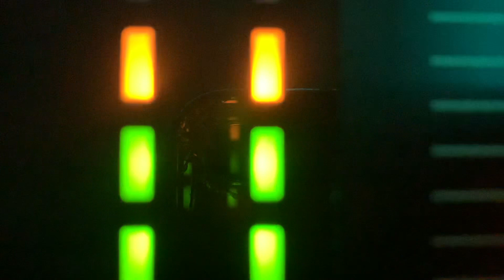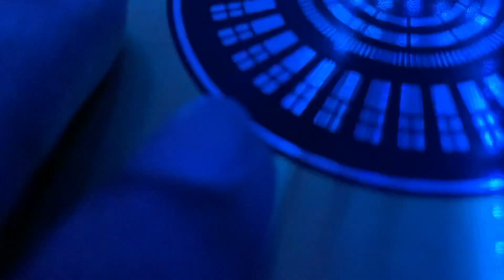Keishawn Hemchand Abstract Film Silent